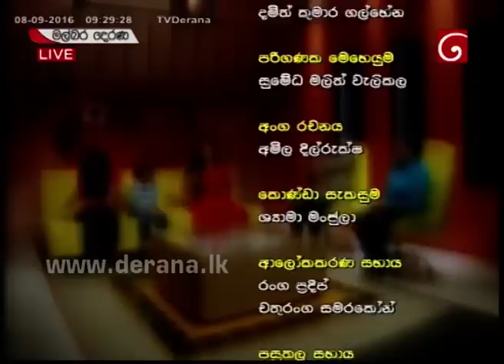Theruni, Sidu & Malee with Malbara Derana Morning Program ( 08-09-2016 )